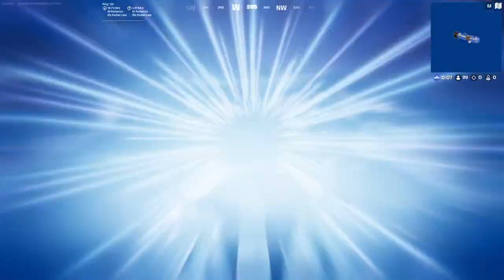OG Fortnite prep gear up